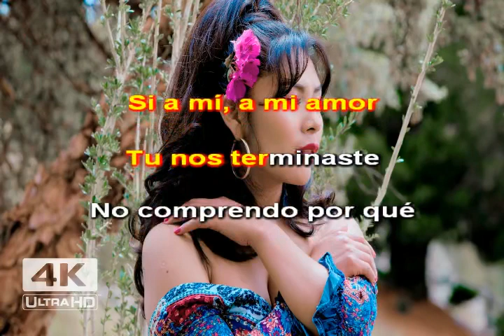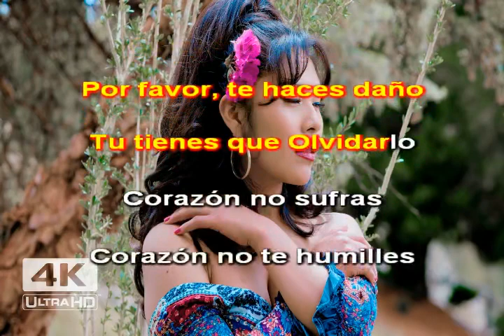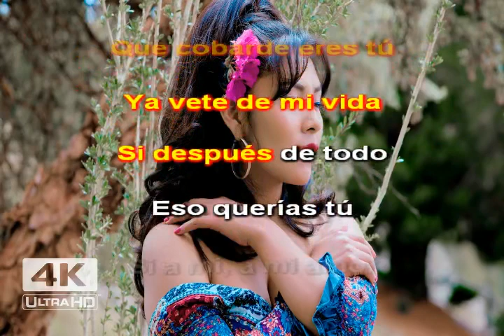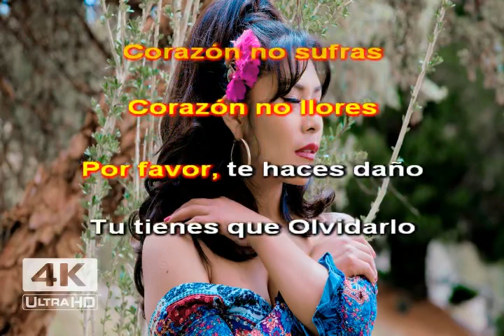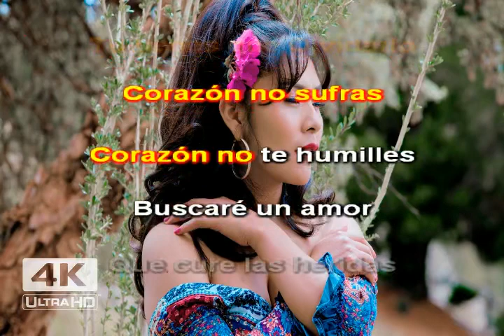KARAOKE - YARITA LIZETH YANARICO - CORAZON NO LLORES